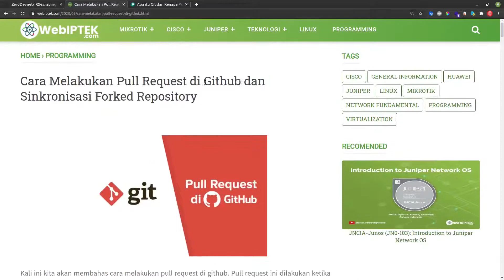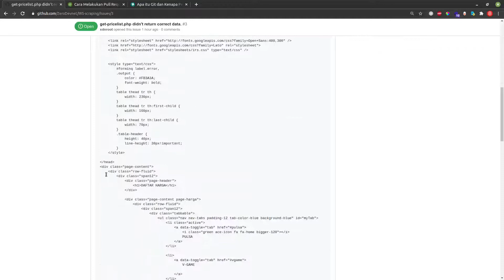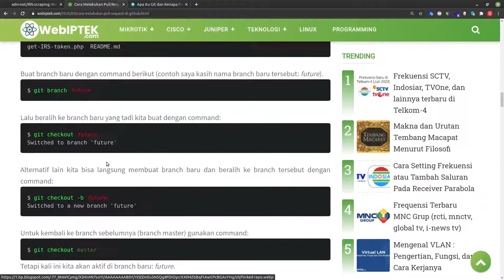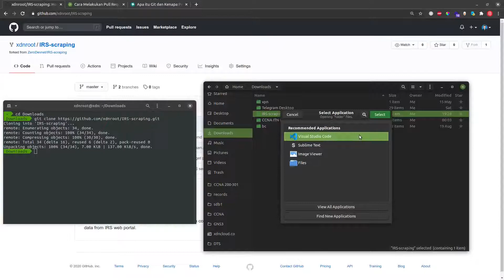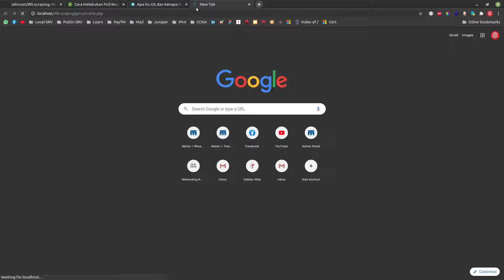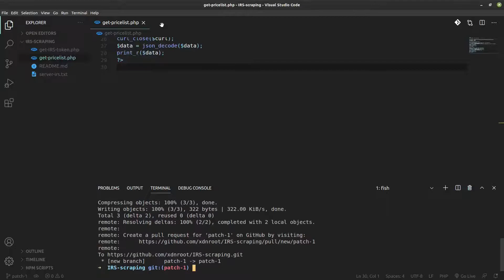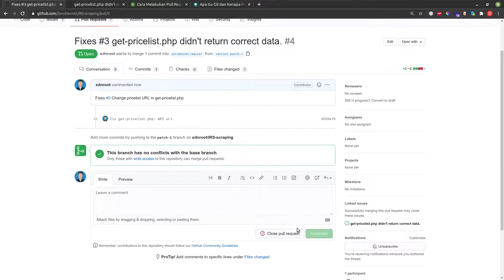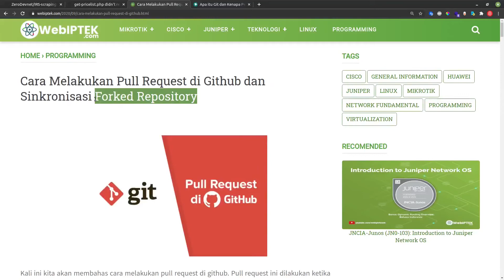Cara Melakukan Pull Request di Github | Berkontribusi di Open Source Project